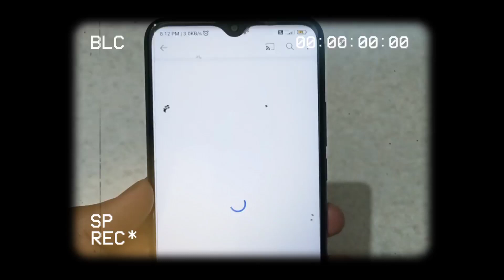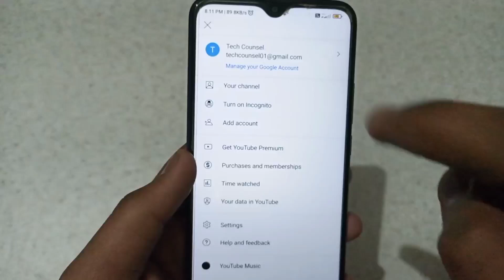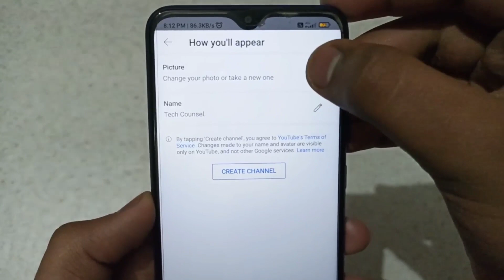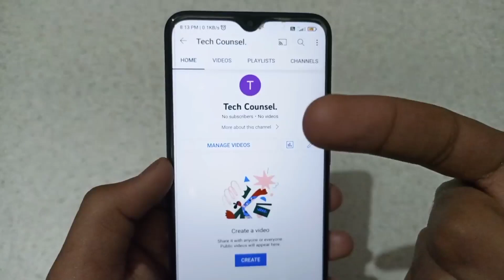Youtube Channel Kaise Banaye 2022 | how to create a youtube channel | mobile se youtube channel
Youtube channel kaise banaye 2022 | how to create a youtube channel | mobile se youtube channel kaise banaye | how to create youtube channel 2022 all this is covered in this video

About Video:-
Hello guys if you want to know about youtube channel kaise banaen or how to make youtube channel or you can say how to create a youtube channel in mobile 2022 then this video is for you because in this video I have told you about how to make a youtube channel in mobile 2022 or youtube channel kaise banaye or you can say youtube channel kaise banaye 2022 me so please watch full video

1) Youtube channel kaise banaye 2022
2) how to create a youtube channel
3) mobile se youtube channel kaise banaye
4) how to create youtube channel 2022
5) how to make a youtube channel
6) how to create youtube channel
7) mobile se channel kaise banaye
8) how to make a youtube channel 2022
9) youtube channel kaise banaye 2022 mein
10) how to create a youtube channel 2022 in mobile